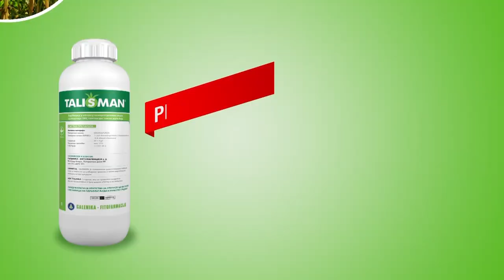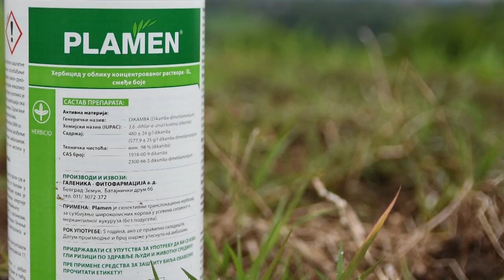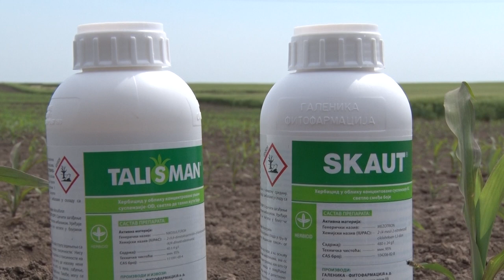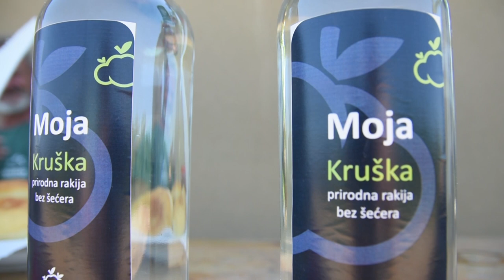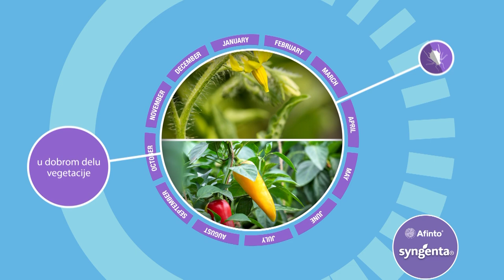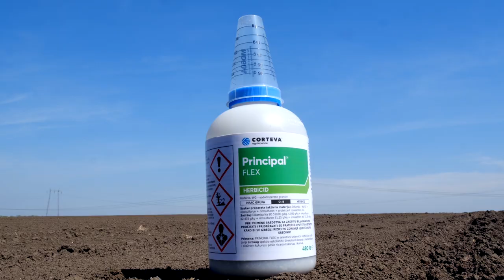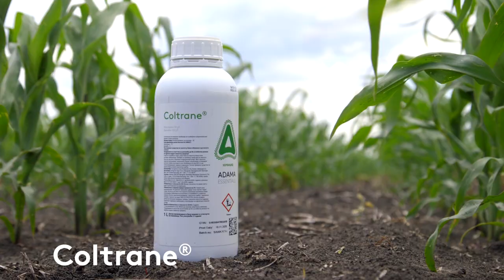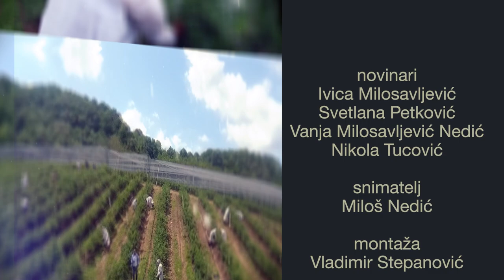Poljoprivredna emisija Farma 1066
U 1066. epizodi emisije Farma dobićete odgovore na sledeća pitanja:
Kako je protekao Ovčarski dan u Kragujevcu?
Koje turističko domaćinstvo ne bi trebalo da preskočite kada ste u Šumadiji?
Zbog čega jedna porodica uzgajivača jabuka i krušaka razmišlja da napusti sada već 20-godišnji posao?